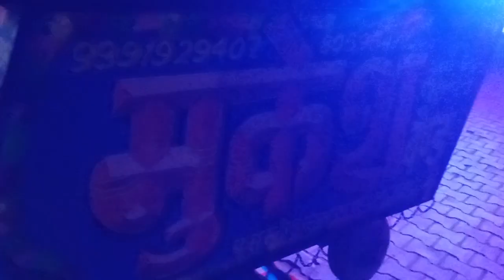Mukesh Music Nagin Band Rasulpur Palwal Haryana (121102) M. 9991929407.8059547896